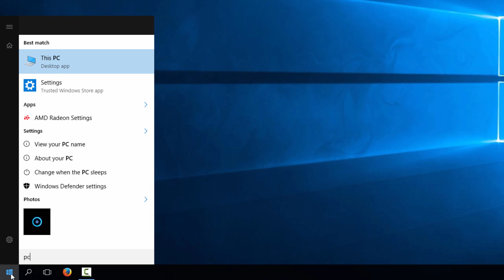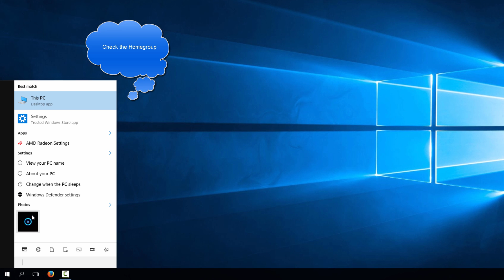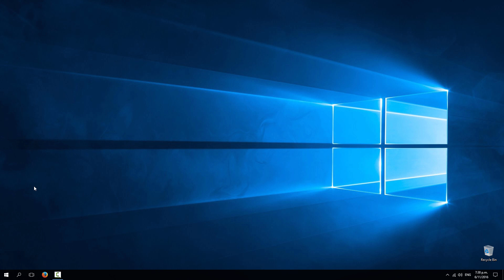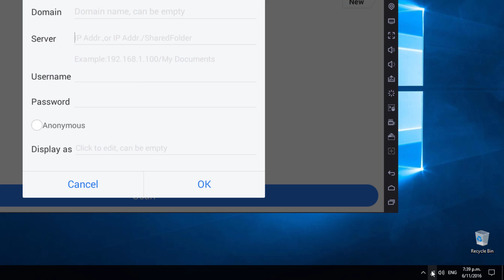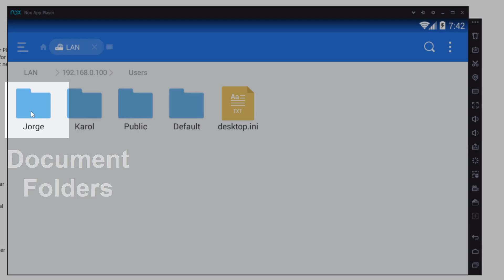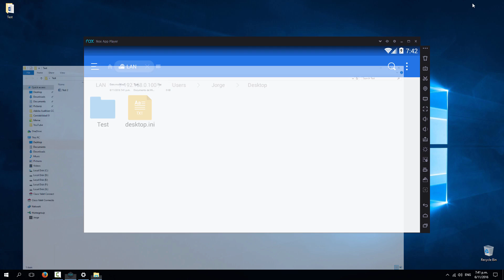Share All Folders and Files with NOX APP Player (2016) without ROOT on Windows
Shared Folder with NOX APP Player 3.7 and ES File Explorer, Root not needed.

Nox App Player Android Emulator

Compartir archivos con Nox App Player y la computadora